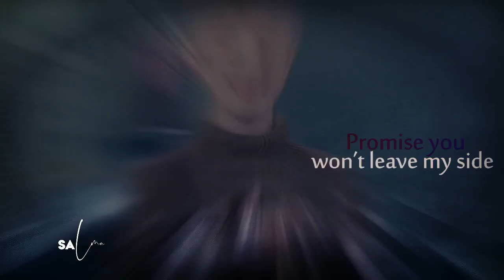[HAPPY JIMIN DAY 2020] - Park Jimin - You and I [FMV]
[HAPPY JIMIN DAY] -  Park Jimin - You and I [FMV]

BTS JIMIN's 2020 BIRTHDAY

— time :  5hours +
— editing : mine
— colorings : mine
— program : filmora